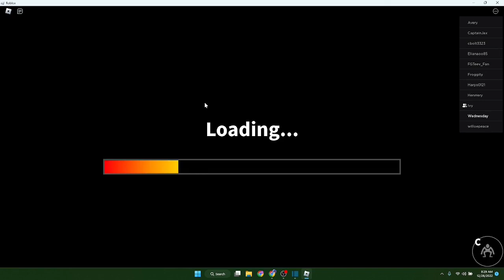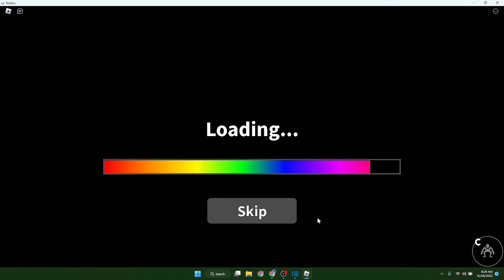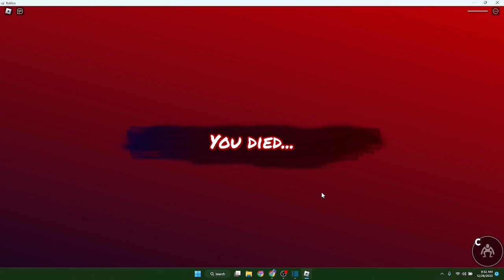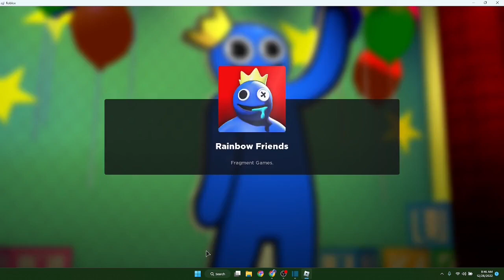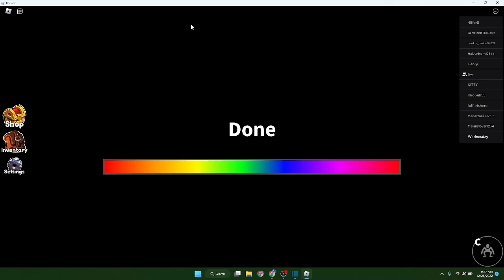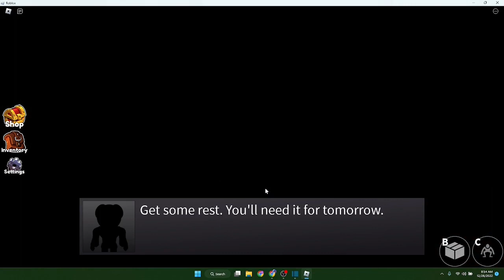Rainbow Friends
In this vid I'm playing rainbow Friends with my friend Ivy.